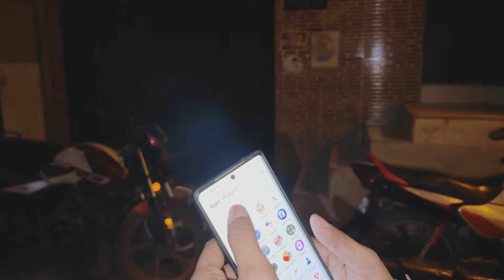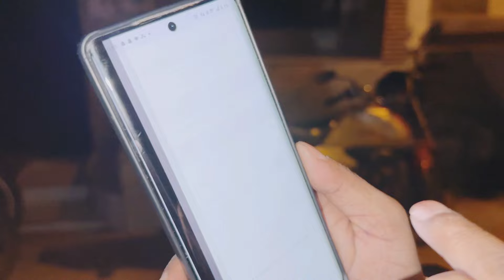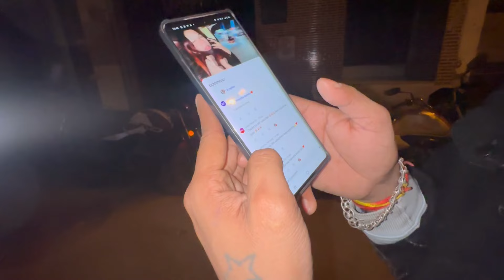hamare doggy ne kiya ko biteko 🥰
wow